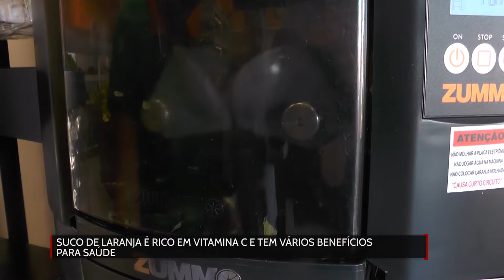Suco de laranja é rico em Vitamina C e tem vários benefícios para saúde